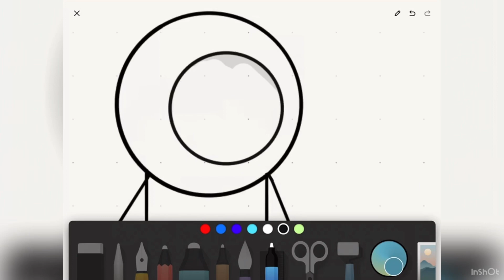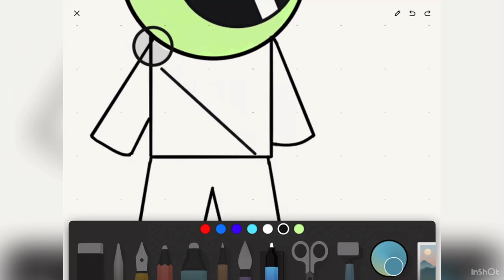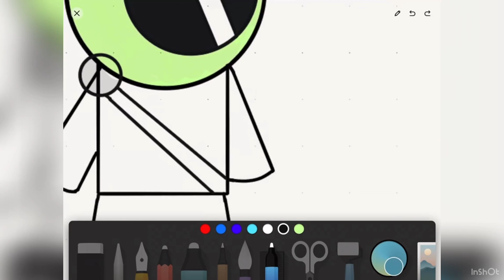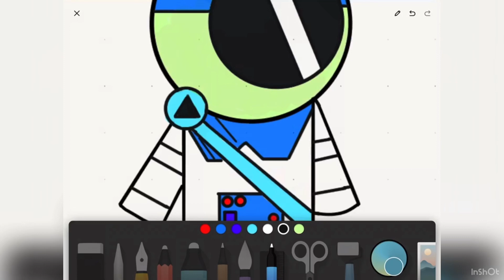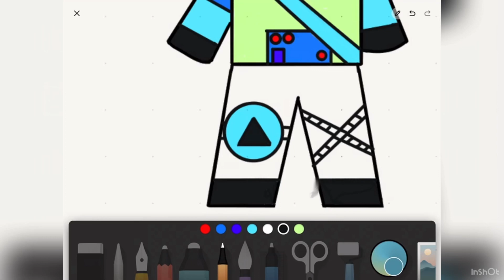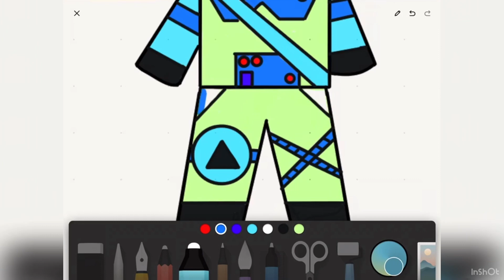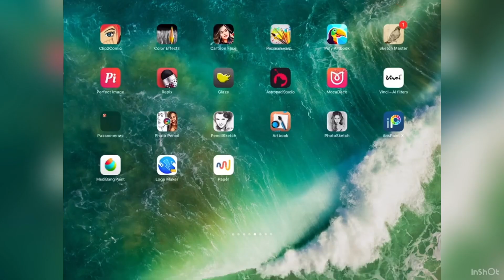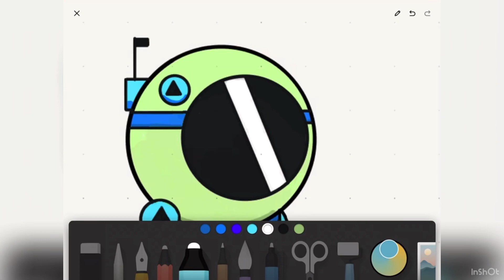How to draw a cartoon space ranger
Drawing on iPad Pro with Apple Pencil
App: paper